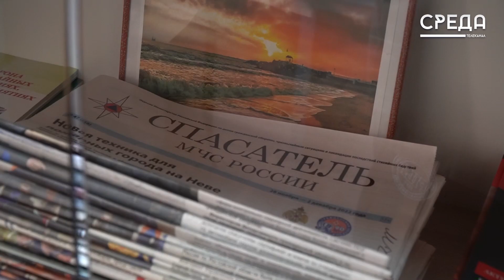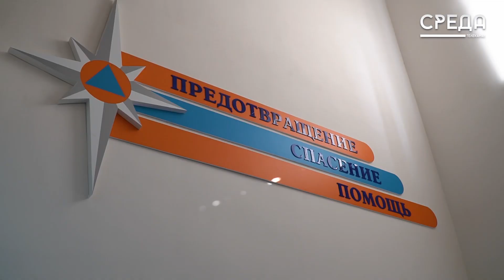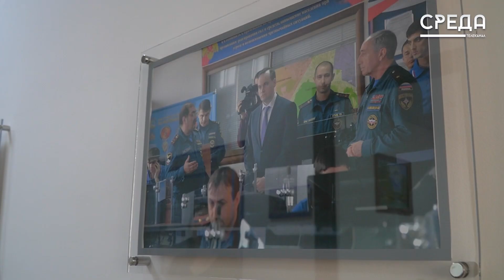Предотвращение, спасение, помощь: как работает ЕДДС Каспийска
Как вести себя при пожаре или ДТП, что делать до приезда спасателей – об этом ежедневно пострадавшим рассказывают операторы Единой дежурно-диспетчерской службы Каспийска. Именно они являются связующим звеном между поисково-спасательными службами и пожарными частями МЧС, а также бригадами скорой помощи и полиции.

Телеканал SREDA